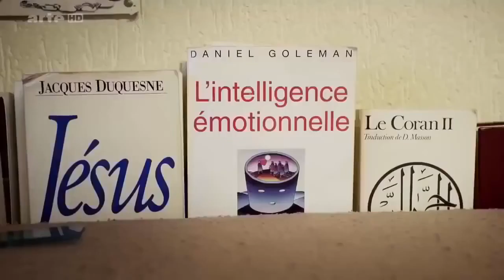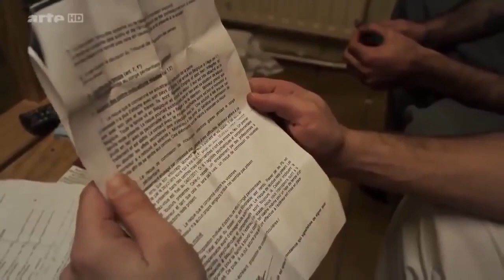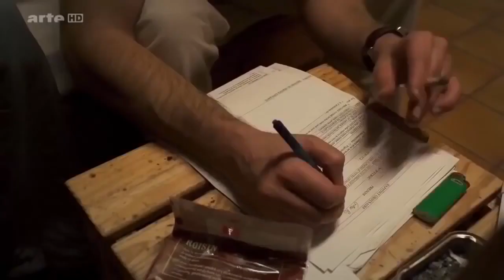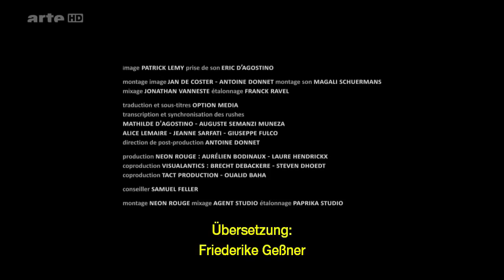Der schlimmste Knast Doku